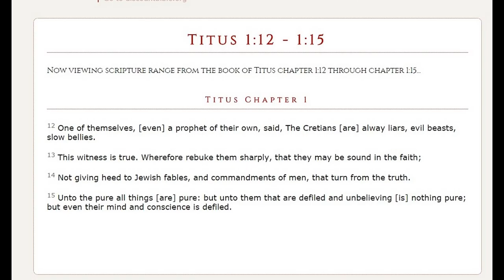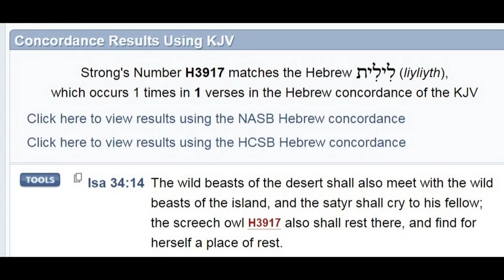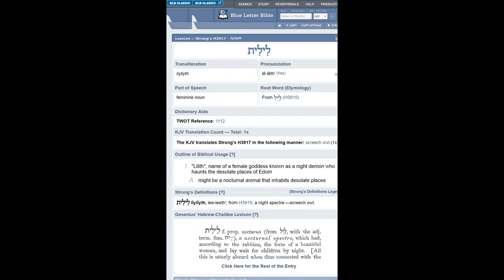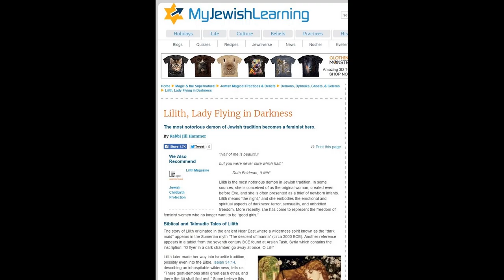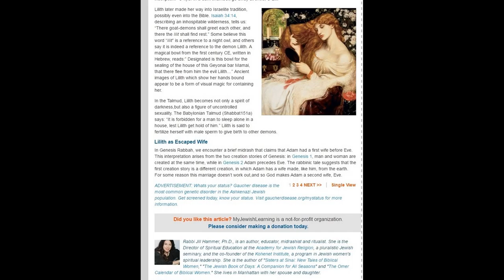The Wisdom of the Jews: Lilith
Paul warned Titus to pay no heed to Jewish fables and commandments of men.
Mark Chapter 7 - 1 Then came together unto him the Pharisees, and certain of the scribes, which came from Jerusalem.

2 And when they saw some of his disciples eat bread with defiled, that is to say, with unwashen, hands, they found fault.

3 For the Pharisees, and all the Jews, except they wash their hands oft, eat not, holding the tradition of the elders.

4 And when they come from the market, except they wash, they eat not. And many other things there be, which they have received to hold, as the washing of cups, and pots, brasen vessels, and of tables.

5 Then the Pharisees and scribes asked him, Why walk not thy disciples according to the tradition of the elders, but eat bread with unwashen hands?

6 He answered and said unto them, Well hath Esaias prophesied of you hypocrites, as it is written, This people honoureth me with their lips, but their heart is far from me.

7 Howbeit in vain do they worship me, teaching for doctrines the commandments of men.

8 For laying aside the commandment of God, ye hold the tradition of men, as the washing of pots and cups: and many other such like things ye do.

9 And he said unto them, Full well ye reject the commandment of God, that ye may keep your own tradition.